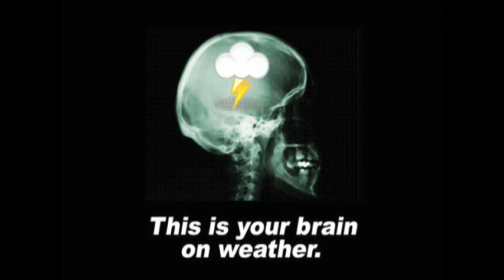October 5 Weather Xtreme Video